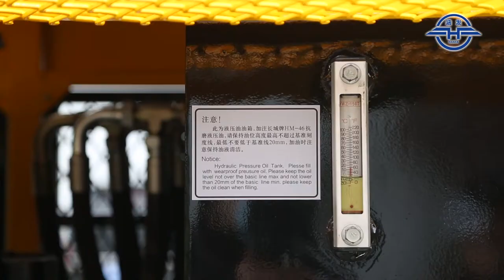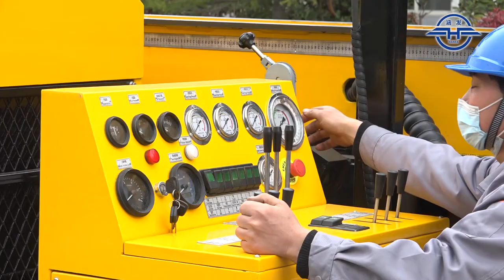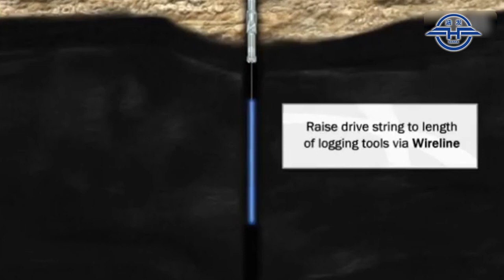HANFA GROUP HFDX-4 Full Hydraulic Core Drilling Rig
HFDX-4 Full Hydraulic Core Drilling Rig
Drilling Diameter: BQ,NQ, HQ, PQ
Drilling Depth: 1050m/700m/500m/300m